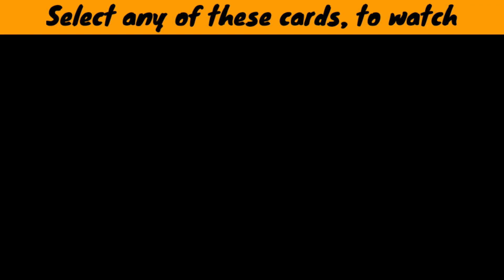26'×32' Vastu south-face house design || 2BHK with puja room || 32 x 26 naksha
It's about 26'×32' south facing house plan arranged by vastu having:-
          2 Bedroom
          1 Pooja room
          1 Kitchen
          1Livingroom
             with dining area
          1 Lobby hall
          1 comm. Bathroom

Hopefully, it'll give you ideas for designing your sweet home, then LIKE this video.

(we daily feed posts on Instagram regarding civil engineering Tips & architectural ideas )

Good luck for your DREAM HOME :)

Here, in our channel You can get ideas about building new house that We provide construction Tips, unique HousePlan & HouseDesign models both in 2D & 3D as per BUILDING BY LAWS, IS code & as well as VASTU-SASTRA.

(Building Information Modelling & structural designing)